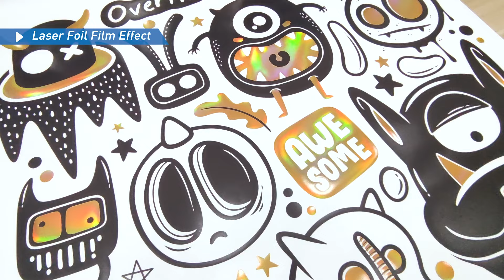Unique UV Printing With Gold Foil I Laser Foil Film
UV Printing with Gold Foil & Laser Foil film. Realize amazing printing effect, make your job to be the unique one.

Or chat Whatsapp/ Wechat:

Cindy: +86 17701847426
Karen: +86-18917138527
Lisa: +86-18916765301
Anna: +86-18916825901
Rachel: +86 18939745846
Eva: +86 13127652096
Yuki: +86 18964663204